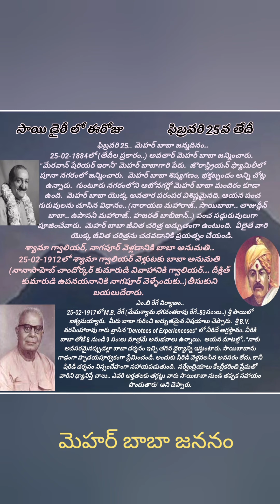మెహర్ బాబా జననం